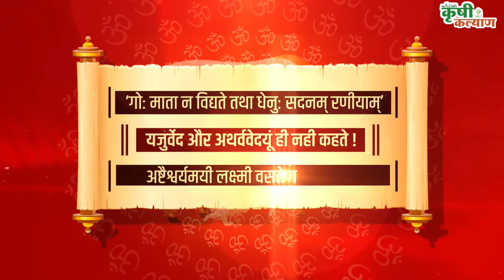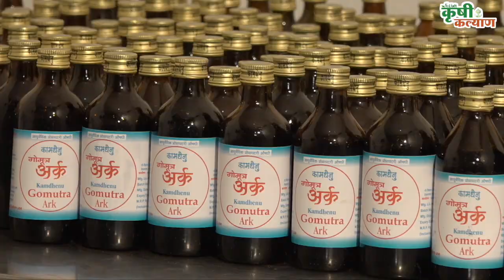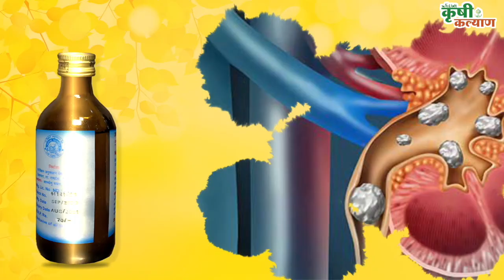कृषी कल्याण। जोड व्यवसाय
गाईला अनेक धर्मांत विशेष महत्त्व आहे. गायीच्या शेणाला आणि गोमूत्राला  पवित्र मानले जाते. त्यापासून आयुर्वेदीक औषधांची निर्मिती केली जाते. गोमूत्र अर्क त्यापैकीच एक. चला तर जाणून घेऊया गोमूत्र अर्काबद्दल.. आपल्या आवडत्या ‘कृषी कल्याण’ या यू-ट्युब चॅनल वर..